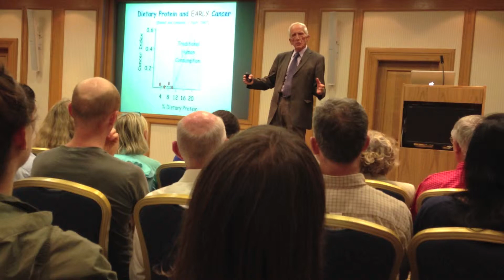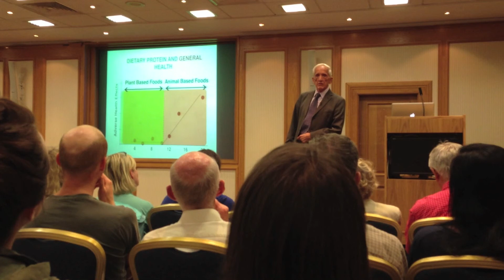How Much Protein Do You Really Need? T Colin Campbell the author of The China Study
T Colin Campbell the author of The China Study talks about how much protein we really need...